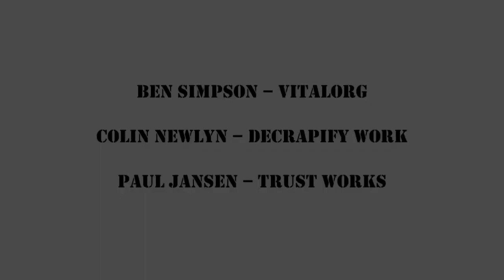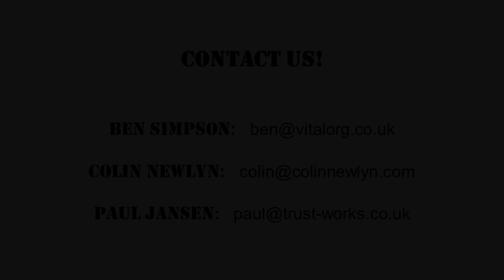Work Punks - Episode 13 - 17 Jan 2024 - Geoff Marlow on adaptive and agile organisations - trailer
Colin Newlyn (Decrapify Work), Ben Simpson (VitalOrg) and Paul Jansen (Trust Works) discuss news, developments and innovations from the world of work. Our special guest on this first episode of 2024 is Geoff Marlow, well-known for his work with large organisations on getting them to become more innovative, agile and adaptive, and for the Five Fatal Habits he identified as key when organisations fail in their attempts to become more nimble.

Both in his education and his early career, Geoff realised that being empowered and encouraged to explore, experiment and learn suited him better than adopting so-called best-practices and (re)produce what others told him was best. Turned out this insight helped him greatly when organisations starting asking him for help to become more innovative and nimble.
In our conversation with Geoff we explore these career themes, his views on what makes the difference between inert organisations and adaptive ones, and on the detrimental role that large management consultancy firms play in keeping organisations from developing their own innovation muscle-mass.